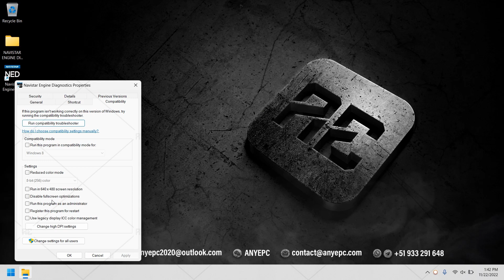NAVISTAR ENGINE DIAGNOSTICS 7.9.7 [2022.11] | INSTALLATION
Navistar Engine Diagnostics is a diagnostic and programming service tool for Navistar Engines.

⭐ Language: English